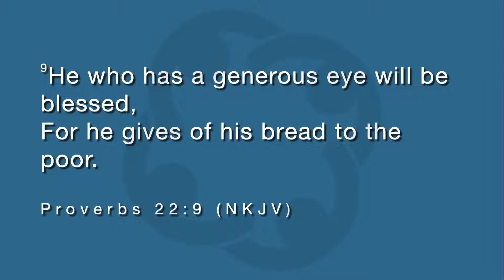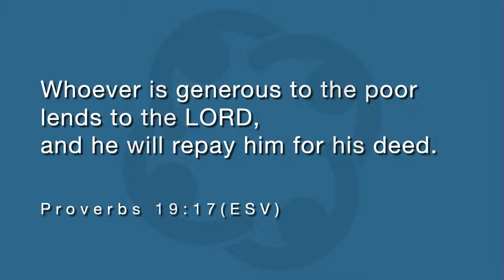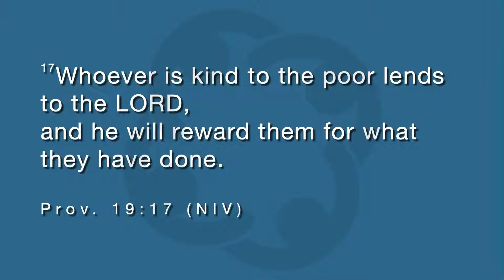Giving to the Poor#1 - Do You Give to the Poor?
It was my assignment in that previous message to show you from the word of God that You and I are assigned by God to a certain place and specific task, and the importance of knowing Your Assigned Place.
Now I am not talking about a place to live or work, etc.  I am talking about church.  God assigns His people to the congregations He wants them to be a part, and He does it for a specific purpose.